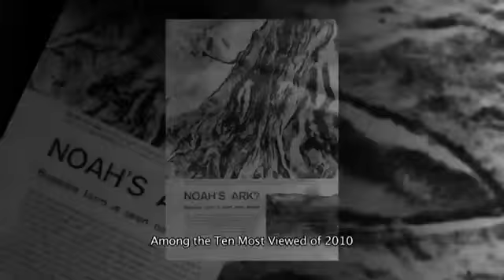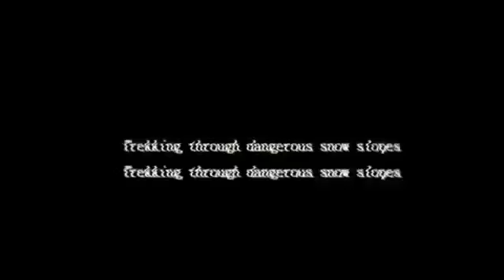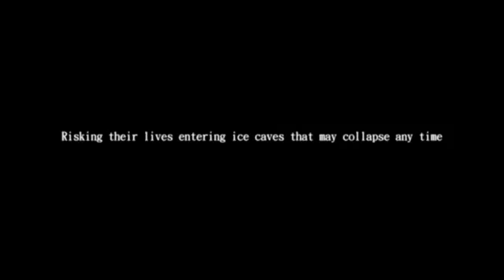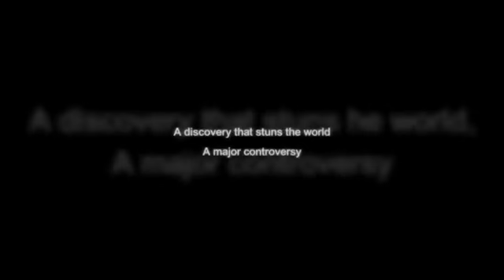《The Days of Noah - Apocalypse》Movie Screening and Evangelistic Conference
Venus: Sydney Opera House Concert Hall